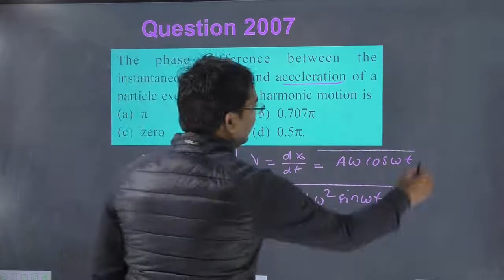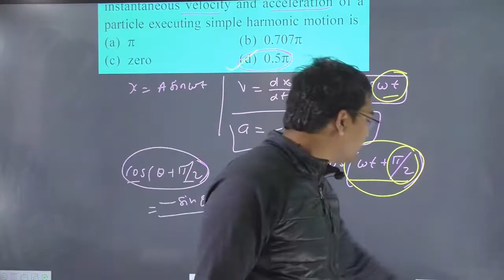The phase difference between the instantaneous velocity and acceleration of a particle executing